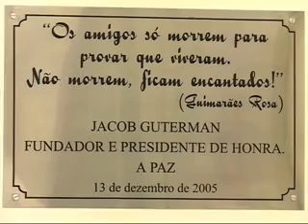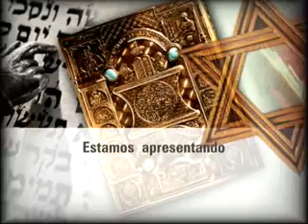Comunidade na TV nº30 - 24/07/11 - Parte 1